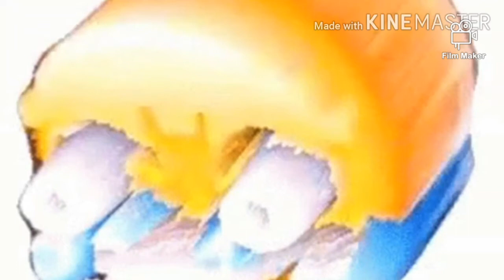Found out how to use green screen